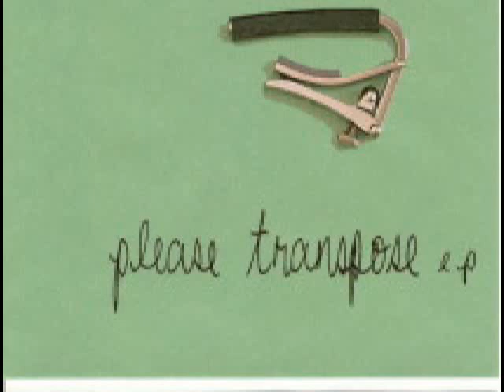Eraserheads _ Please Transpose _ You Make Me